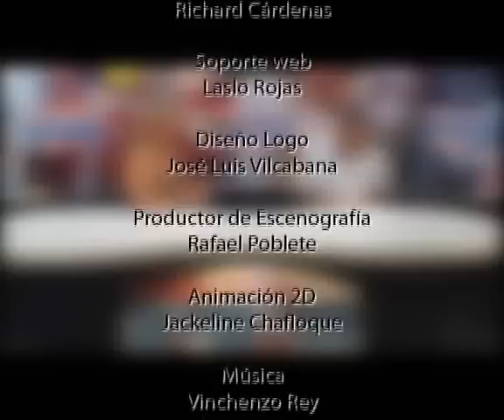Huanchaco será escenario del Mundial de Longboard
Por segundo año consecutivo, nuestro país será escenario del Campeonato Mundial de Longboard, denominado: Huanchaco Longboard Pro-Perú 2011 "Copa Barena", organizado por Olas Norte, Municipalidad Distrital de Huanchaco y el Instituto Peruano del Deporte. El torneo se disputará en Playa El Elio de Huanchaco, del 26 al 29 de enero, fechas en las que paralelamente la comuna local ha programado diversas actividades culturales.

Hasta el momento han confirmado su participación más de 60 tablistas. Por Perú estará  "Piccolo" Clemente, quien el año pasado obtuvo el segundo lugar y este año buscará el título mundial. Este tour deportivo viaja por todo el mundo, teniendo como participantes a los mejores tablistas profesionales del orbe, en búsqueda de sumar puntos para obtener el Título Mundial.